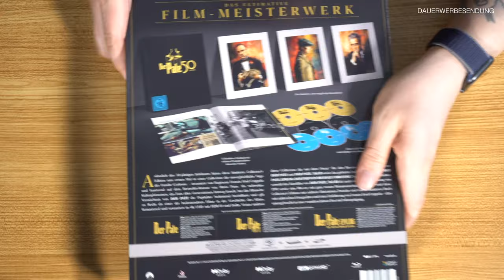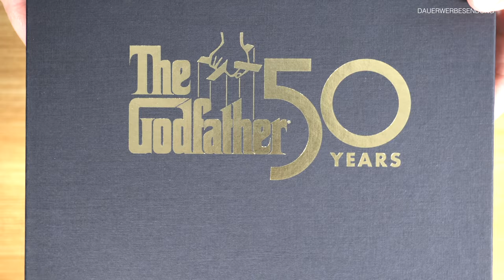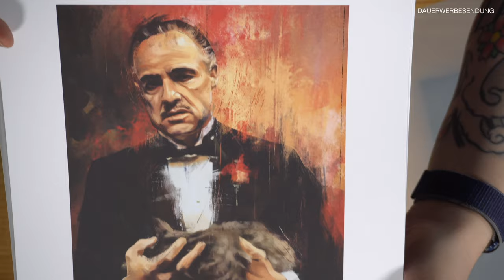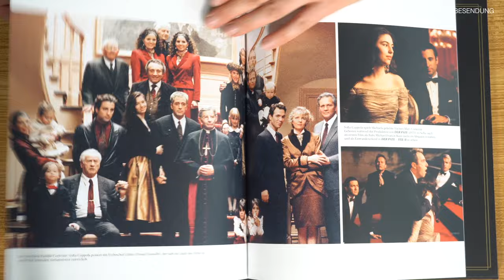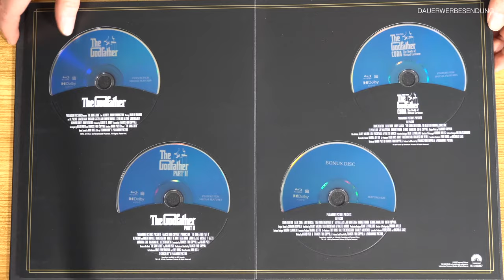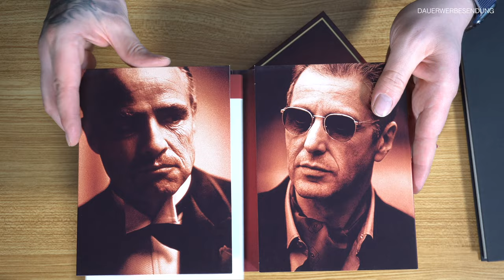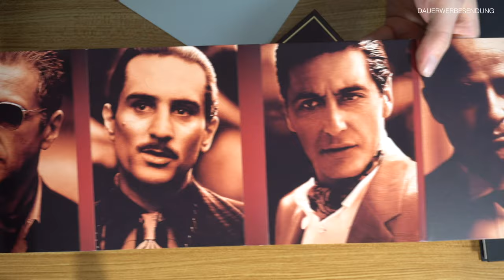Was für eine Edition! - Der Pate Trilogie Limited Collector's Edition 50 Jahre UHD Unboxing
Alle Infos zum Film:

▬ Interessante Links ▬▬▬▬▬▬▬▬▬▬▬

▬ Social Media ▬▬▬▬▬▬▬▬▬▬▬▬▬▬

PSN-ID: AshTgmd

▬ Partner ▬▬▬▬▬▬▬▬▬▬▬▬▬▬▬▬

▬ Mein Equipment ▬▬▬▬▬▬▬▬▬▬▬▬▬

Dji Pocket 2: *
DJI Osmo Action: *
Rollei LED: *
JOBY Telepod Pro Kit: *